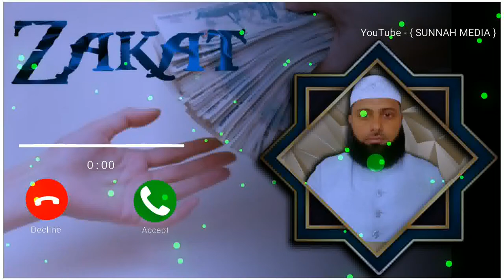যাকাত সম্পর্কে কিছু কথা┇🔥┇Some things about zakat┇🔥┇শায়খ হাসিবুর রহমান বুখারী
Some things about zakat

Seikh Hasibur Rahman Bukhari question & answer 2020┇🔥┇Seikh Hasibur Rahman Bukhari waz 2020┇🔥┇Seikh Hasibur Rahman Bukhari murshidabad┇🔥┇Seikh Hasibur Rahman Bukhari new waz 2020┇🔥┇Seikh Hasibur Rahman Bukhari

🎙Seikh Hasibur Rahman Bukhari

👋 yeamul islam 👋